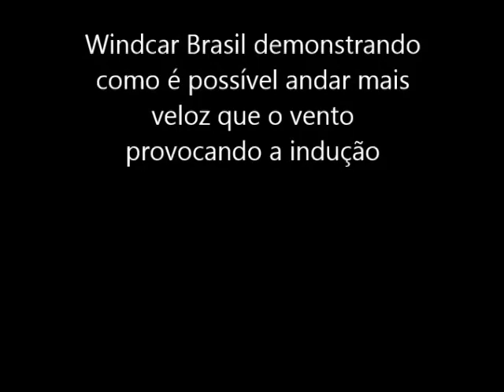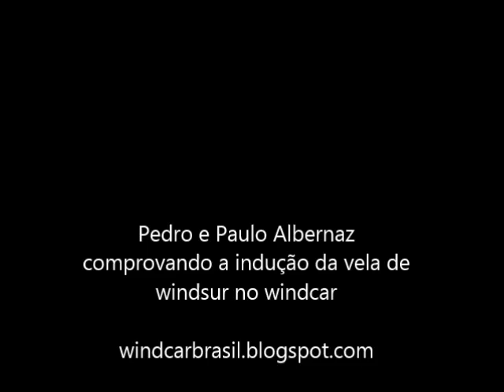Windcar Brasil velejando com indução na vela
Muitas vezes causamos estranhamento do leigo por dizer que andamos em um veiculo impulsionado pelo vento mas mais rápido que este. Demonstramos nesse vídeo isso: Com ventos de 10 nós andamos dessa maneira na praia do Cassino.
Vento vindo do mar, sudeste SE  perpendicular ao curso dos carros